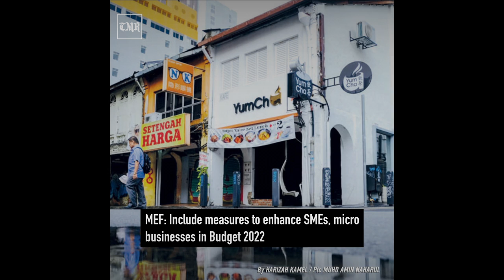TMR | 13 September 2021 highlights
In case you missed our top news this morning, here’s a recap:

Theme park operators hopeful to reopen for the vaccinated, at least

MEF: Include measures to enhance SMEs, micro businesses in Budget 2022

Covid containment measures could be more successful if govt more clear on the SOPs

Jobless rate remains at multi-month high due to lockdown